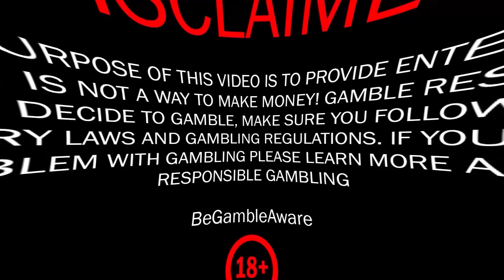TOP 10 NEW BIGGEST WINS from mrBigSpin Casino Streamer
mrBigSpin hits biggest wins again. Here is a selection of record and epic wins from mrBigSpin casino streamer.

00:10 - Intro
00:21 - Hot Fiesta
02:33 - Sugar Rush
03:36 - Wanted Dead or a Wild
04:53 - Big Bass Extreme Amazon
08:07 - Book of Dead
11:34 - 3 Buzzing Wilds
12:31 - Rise of Merlin
14:58 - Gates of Olympus
17:56 - Razor Returns
19:53 - Dark Unit
22:27 - Outro

18+ The sole purpose of this channel and my videos is to share my gambling experience and provide entertainment. Gamble responsibly! Gambling is not a way to make money! Learn more about responsible gambling at begambleaware